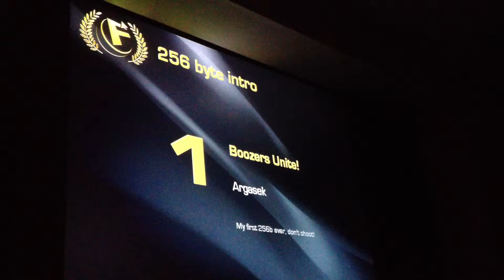Function 2012 — 256b Intro Compo just started [LIVE]